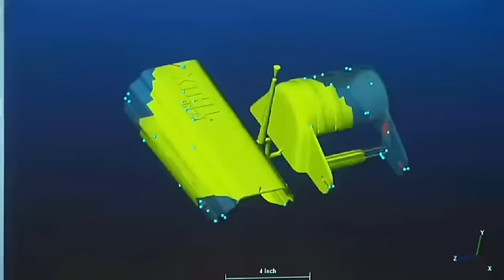HandTrux Inventor Character Reel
Get to know Ernest Autumn Van Den Heuvel: inventor of HandTruxToys (in stores now)!